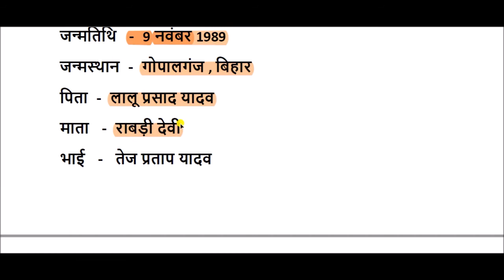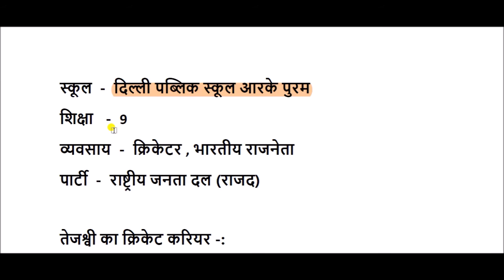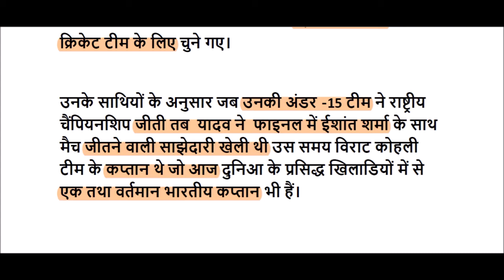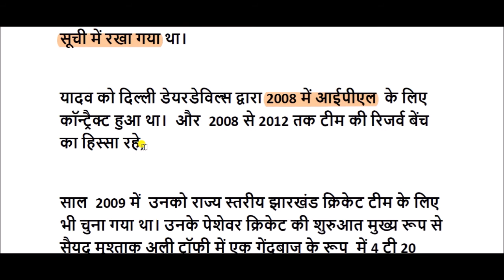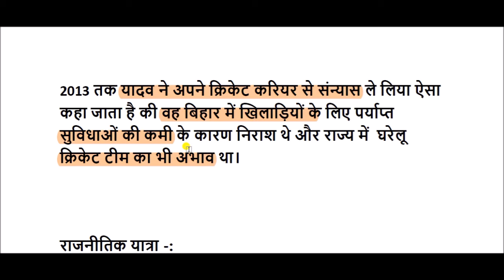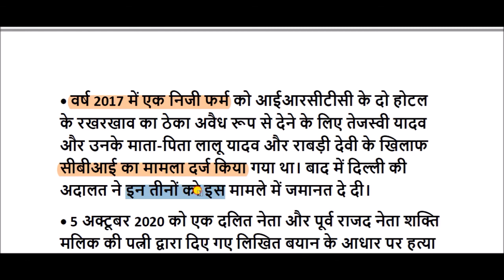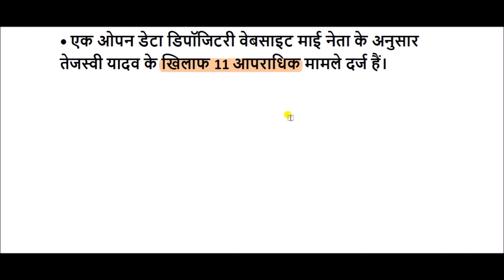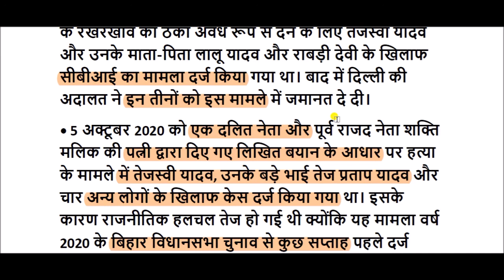तेजस्वी यादव की जीवनी || Tejashwi Yadav Biography in hindi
तेजस्वी प्रसाद यादव ,  एक राजनेता तथा वर्तमान में बिहार के विधायक दल के नेता प्रतिपक्ष है। वे बिहार विधानसभा में राघोपुर से विधायक है। वे राष्ट्रीय जनता दल के सुप्रीमो लालू प्रसाद यादव एवं राबड़ी देवी के पुत्र है। वे एक क्रिकेटर भी है। इन्होंने दिल्ली डेयरडेविल्स के लिए आईपीएल भी खेला है।